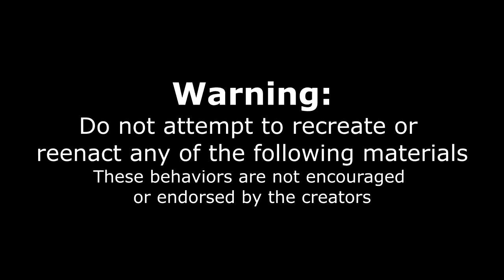DEATHLY SPICY NASHVILLE HOT CHICKEN CHALLENGE (With Ghost Peppers) | Dallas Texas | Man Vs Food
Nashville hot chicken made with Ghost peppers, Carolina reapers, Scorpion Peppers and many more! Today we are at Lucky's in Dallas Texas taking on the Good Luck challenge, where we have to walk through different levels of hot chicken sandwiches. With only 10 minutes to complete the challenge, will we be successful or have to pay the $40(ish) price tag? Tune in to find out!

MY WEBSITE & TRAVEL SCHEDULE:
JOELEATS.COM

SEND ME STUFF :
Joel Hansen
RPO DUNDURN
HAMILTON ON L8P 0B5